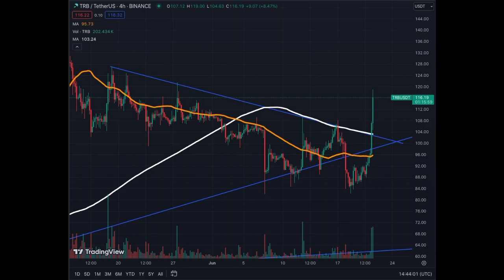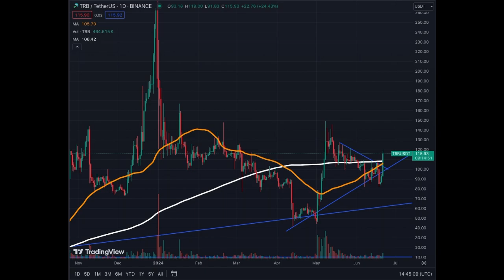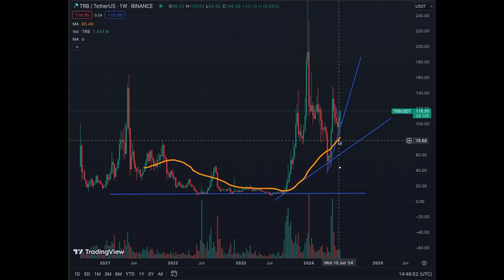Tellor TRB Crypto Coin UP 25%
Explosion in price for Tellor TRB Crypto Coin